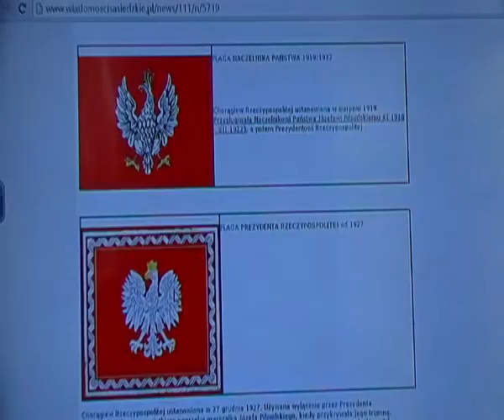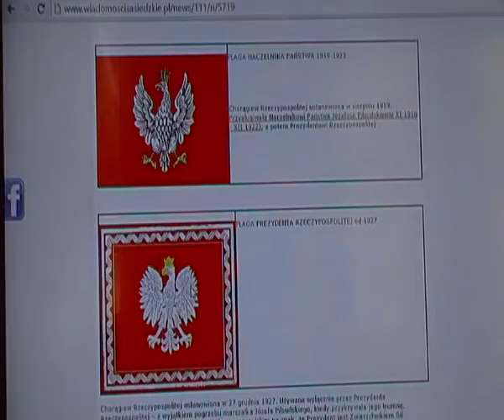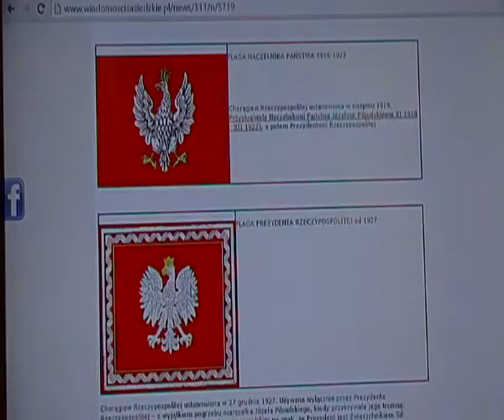HISTORIA = POLITYKA PRZESZŁOŚCI, Podstawowe pojęcia i definicje.POLand Clooney i Antoni Strzała cz.1